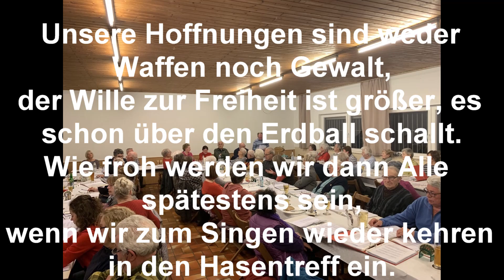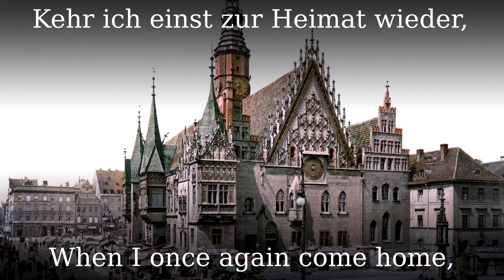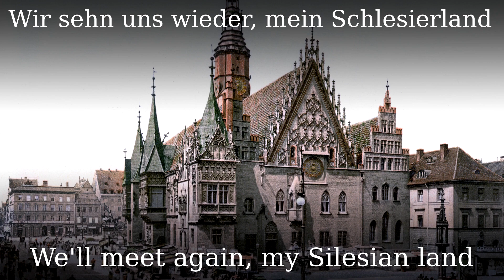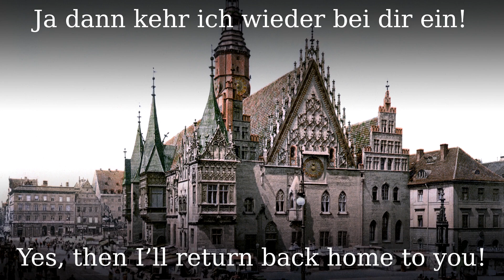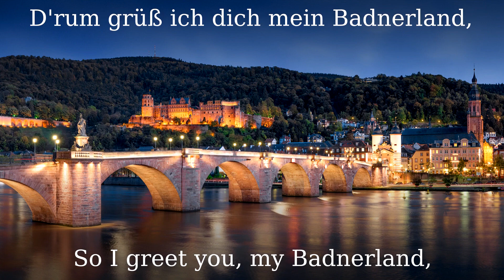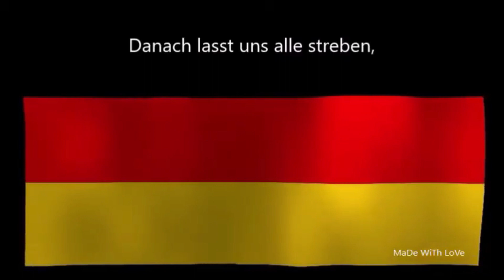Endfassung VoliSi 2 März 2022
Die Lieder sollen Mut machen in allen Lagen des Lebens. Gerade heute habe ich von einem schlesischen Priester, der am 16. März sein 65jähriges Priesterjubiläum begeht, eine Nachricht bekommen:
"Gott hat Dir nicht den Geist der Furcht gegeben, sondern den Geist der Kraft, der Liebe und der Besonnenheit". 2. Thimotheus 1,7

Gott ist das einzige Wesen, das, um zu herrschen, nicht selbst zu existieren braucht". Charles Baudelaise (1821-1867)
Bleibt zuversichtlich und vertraut auf Gottes Allmacht. Horst